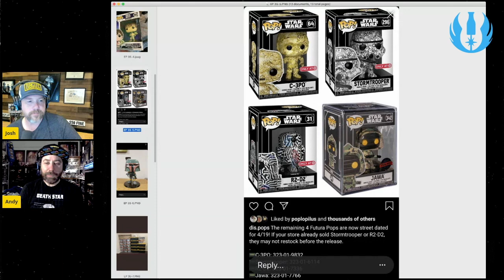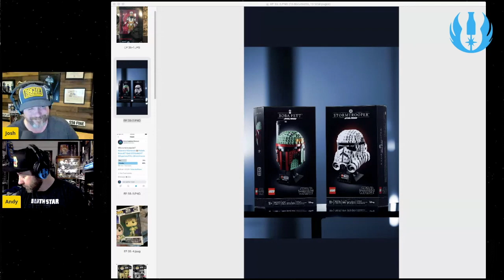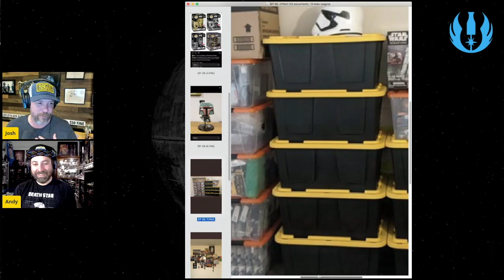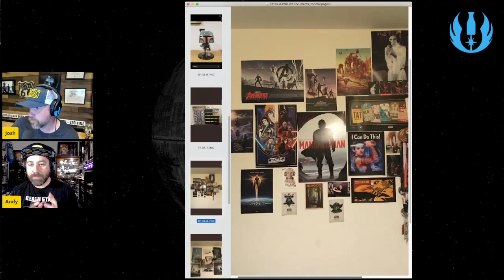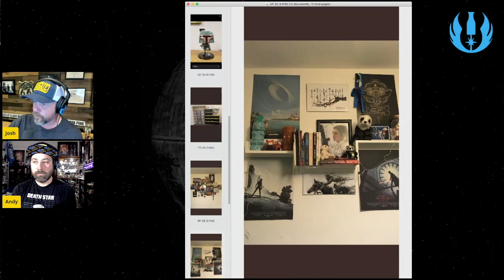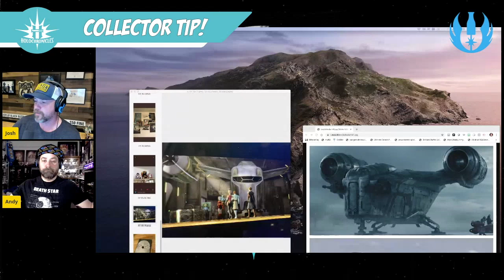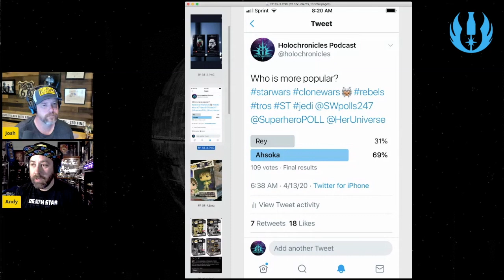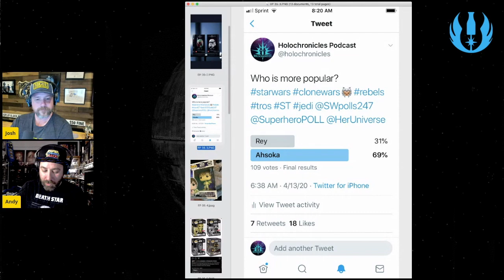Ep 35 Asoka vs Rey Leave It In The Box! 1010 Followers!!!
The Holochronicles Podcast
Episode 35 - April 19, 2020
1:26 length
Asoka vs Rey

Topics
*We reached 1,000 Twitter followers! Shout out to @ericfriend5 for being the thousandth.  Also shout out to faithful youTube follower David McFadden.
*Today was a big toy release day @Target: Funko Pop Futura R2-D2, Jawa and Stormtrooper. Shout out to @zoinkxscooby for the Futura C-3PO hook up. Also the 10” Boba Fett Funko released and is our favorite. Lego released three helmet builds celebrating the 40th Anniversary of Empire Strikes Back - TIE Pilot, Stormtrooper and Boba. Andy got a Boba.  The next wave of Black Series figures is trickling out too.
*We did a new bit today called “Play with it, or LEAVE IT IN THE BOX” based off the SNL sketch, but actually applied it to two items we had: Black Series Clone Commander Bly (Andy kept in box), and a Forced Unleashed Boba Fett (Josh opened).
*ShowMeYourCollection had two features. Roel @jedirelics is moving so his collection was in 23 bins. Shannon @pcge_podcast had a lot of cool wall art and droids made at Disney parks.
*CollectorTip was from Scott @VaderRapina: when you’re done wearing a beloved t-shirt, cut out the front and pin it to the wall so it becomes part of your collection.
*EasterEgg During Josh’s catch-up of Clone Wars Animated Series, he noticed a Razor’s Crest-like ship in Season 2 episode 17. Dave Filoni had a hand in creating both, so not surprising.
*More Shout Outs to: the Paliboys Marc @starwarstoypod and Matt the Universal Collector and John from The Super @AwesomGeekShow. Andy was on a live-chat with Marc and Matt on Marc’s youTube channel. Knowledgable chaps on vintage toys.
*Shout out to our Canadian followers! Merci!
*Poll results to “who is more popular: Ahsoka vs Rey” and it was Ahsoka in a landslide (70% to 30%). The timing favors Ahsoka, but she also has a lot more on-screen time than Rey.
*Lastly, new follower Christopher Lee (not that one) @mrchrislee24 asks “Has Covid-19 affected how we collect?” The answer is yes. Josh considers need vs want as it pertains to social distancing, and Andy is unable to receive 2 packages from Europe due to strict “stay at home” quarantine rules in the UK and Germany.

The Holochronicles Podcast is devoted to the collecting of Star Wars memorabilia/toys, old and new.  Hosts Josh Most and Andy Lemiere share their 20+ years of experience collecting all things Star Wars, as well as discuss topics ranging from the movies, books, fan theories/ideas and what’s next for Disney/LucasFilm.

Links:
SNL Toy Nerd Sketch:
iTunes (and all other major podcast platforms): Holochronicles Podcast

Thank you for following us and thank you for sharing with a friend.